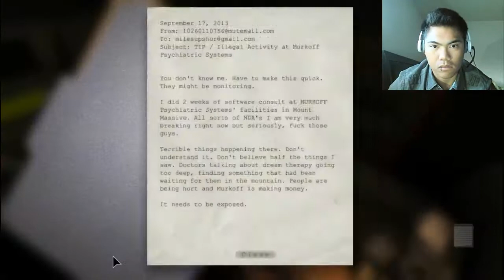Outlast - Part 1 Let The Scares Begin!!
Hey Guys It's Me AlphaWolf I just got Outlast & I will be doing commentary on the game as i attempt to beat it This Game is SCARY AS HELL! Watch At Your Own Risk!
I Will Be Uploading Videos Mon,Wed,Friday, & Saturday (saturdays are vlog days)